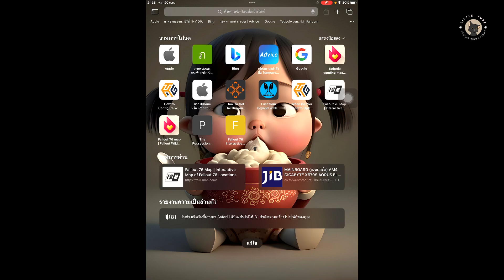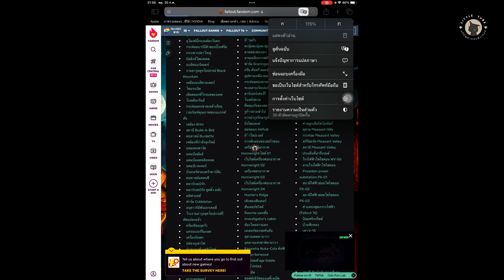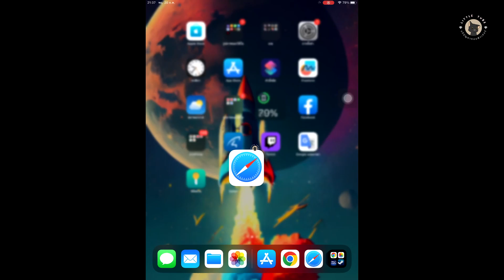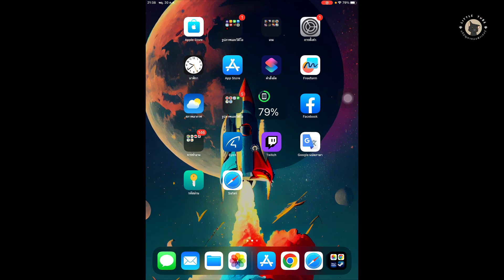วิธีแปลภาษาหน้าเว็บ ในแอป Safari * ใหม่ล่าสุด กค. 2566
- ต้องเป็น iPadOS และ ios เวอร์ชั่น 15 -16 ขึ้นไปนะครับผม